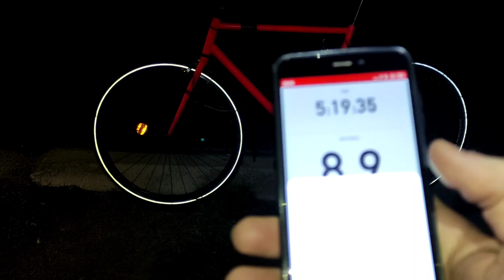2024.04.03. napi vlog - foodoráztam